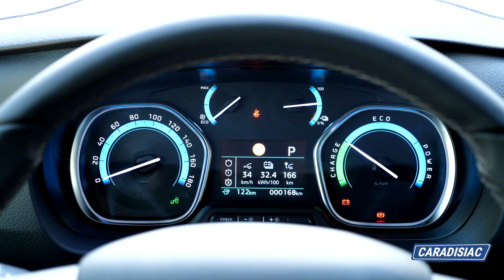Essai - Toyota Proace Verso Electric : minibus écolo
Version XXL des ludospaces, les combispaces entament eux aussi une carrière électrique. Avec son Proace Verso Electric, Toyota offre ainsi la possibilité aux très grandes familles de 7, 8, voir 9 personnes de prendre place à bord, et en tout confort, d'un engin somme toute maniable, même s'il est cher, et que son autonomie est limitée.